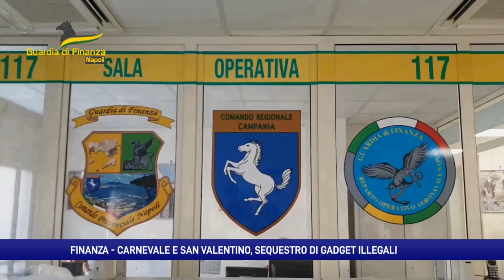Carnevale e San Valentino, il maxi blitz della Finanza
225mila gadget illegali e pericolosi sequestrati dalla Guardia di Finanza di Napoli in occasione del carnevale e di San Valentino. Trenta le persone segnalate all’autorità tra Pompei e la penisola sorrentina.